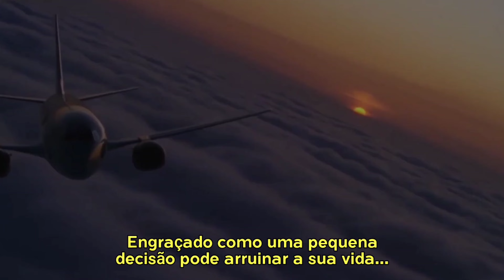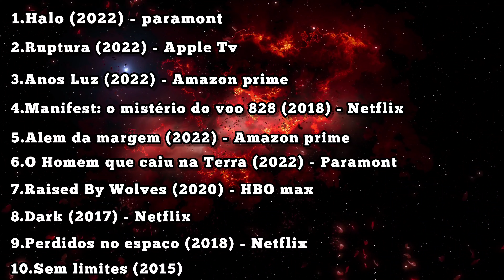10 MELHORES SÉRIES DE FICÇÃO CIENTÍFICA que você PRECISA VER!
10 MELHORES SÉRIES DE FICÇÃO CIENTÍFICA que você PRECISA VER!

Nesse vídeo que eu trago uma lista das 10 Melhores séries de Ficção científica que você precisa Maratonar agora mesmo, são séries fantásticas com historias sensacionais, pow, até porque nunca pode faltar uma serie de ficção em nosso catálogo ne galera

Uma boa maratona para você!